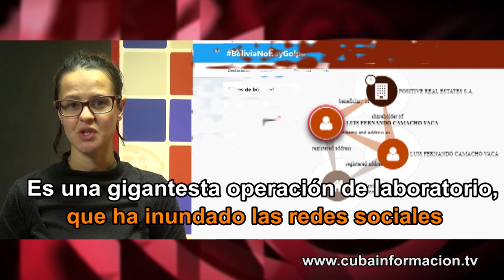Twitter ya da golpes de estado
Las cuentas Twitter seguidoras del golpista boliviano Luis Fernando Camacho y de la autoproclamada Jeanine Añez se multiplicaron por diez en apenas unos días. Casi 70 mil de esos perfiles son recién creados y falsos, con cero o un solo seguidor. Espacio "Contratuit", en Cubainformación TV. Fuente